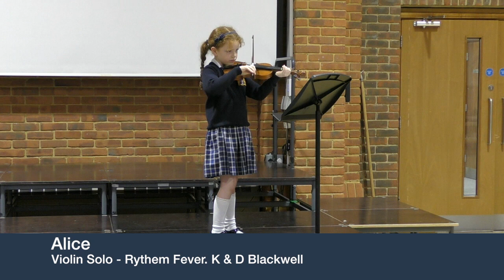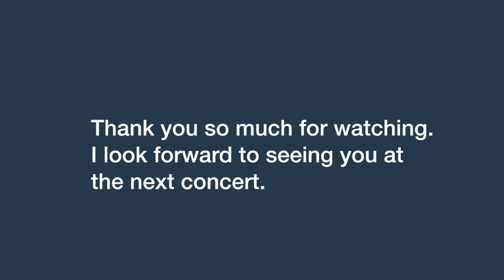Bancroft's School - Music and Munch 25th June